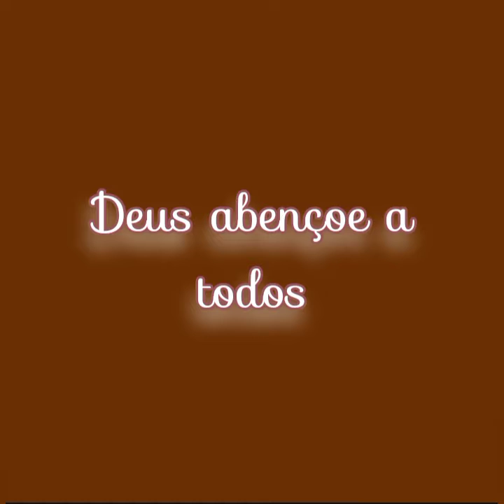Hino 160 ( Grupo Cordas Abençoadas ) CCB Hinário 5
(Participação de Cordas Abençoadas)